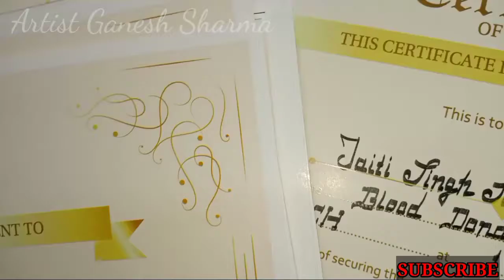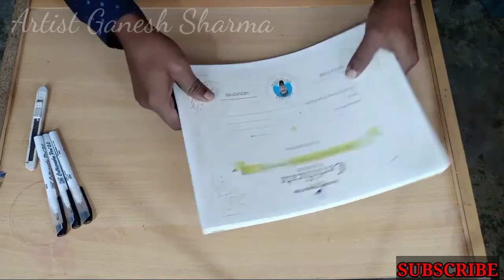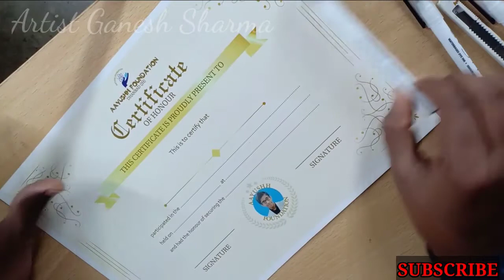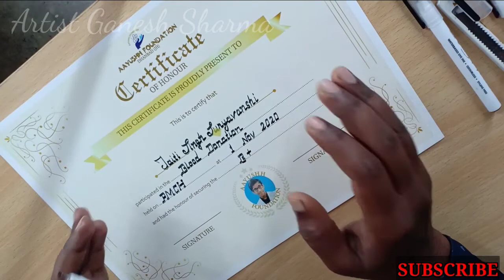कैलीग्राफी पेन से हैंडराइटिंग तक का सफर | calligraphy pen | Handwriting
मैंने इस वीडियो के माध्यम से हैंडराइटिंग सुधारने का एक नया तरीका बताया है।
इस कैलीग्राफी पेन के जरिए आप अपना हैंडराइटिंग ज्यादा से ज्यादा सुधार सकते हैं।
और तो और आप इस से तरह-तरह का डिजाइन और ड्रॉइंग भी बना सकते।
वीडियो को पूरा देखने के लिए आपका बहुत-बहुत धन्यवाद 🙏